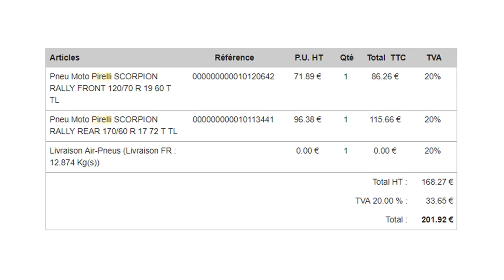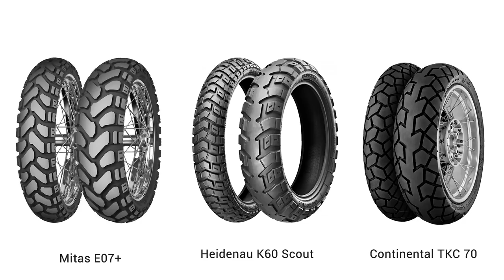Test des pneus Pirelli Scorpion Rally : ça accroche en offroad !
Voici mon essai complet sur les pneus Pirelli Scorpion Rally après 4 mois et 6 000 km d'utilisation. Des pneus bien sympa pour le tout terrain qui seront compatibles avec la plupart des trails mid-size et quelques maxi-trails. J'espère que mon avis sur ces Pirelli Scorpion Rally vous sera utile :-)